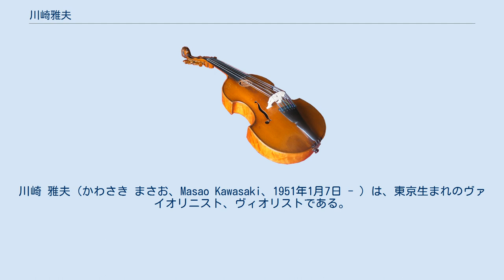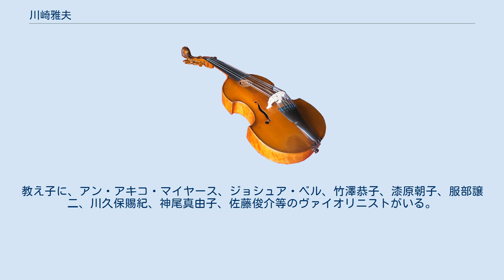川崎雅夫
川崎 雅夫（かわさき まさお、Masao Kawasaki、1951年1月7日 - ）は、東京生まれのヴァイオリニスト、ヴィオリストである。
子の川崎洋介も同じくヴァイオリニストであり、水戸室内管弦楽団メンバー。
 5歳からヴァイオリンを始め、久保田良作、斎藤秀雄に師事した。
1964年、中学校2年生の時、第18回全日本学生音楽コンクール全国大会中学生の部で第1位を受賞した。
1966年、桐朋女子高等学校音楽科に進み、1969年、同高校を卒業し、桐朋学園大学音楽学部に進んだ。
1973年、ジュリアード音楽院に奨学生として留学し、ドロシー・ディレイに師事した。
 1973年、ソリストとしてカーネギーホールでシンシナティ交響楽団と共演してデビュー。
東京クヮルテット、エマーソン弦楽四重奏団などへの客演、ウエストチェスター室内楽シリーズの音楽監督、ニュージャージー室内楽協会、TOKYOソロイスツ、水戸室内管弦楽団のメンバーでもある。
宮崎国際音楽祭に、第一回目から参加している。
 1980年、ブルックリン大学音楽院で弦楽主任教授、1981年、ジュリアード音楽院のドロシー・ディレイの助手、1983年、シンシナティ音楽大学でヴィオラ教授、1987年、ジュリアード音楽院の教授に就任。
教え子に、アン・アキコ・マイヤース、ジョシュア・ベル、竹澤恭子、漆原朝子、服部譲二、川久保賜紀、神尾真由子、佐藤俊介等のヴァイオリニストがいる。
 ^ 川崎雅夫プロフィール